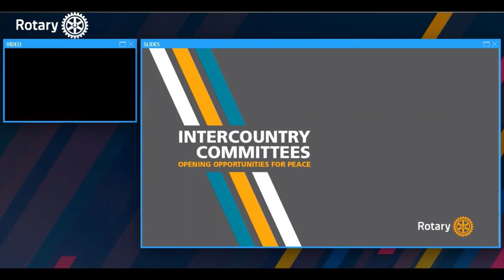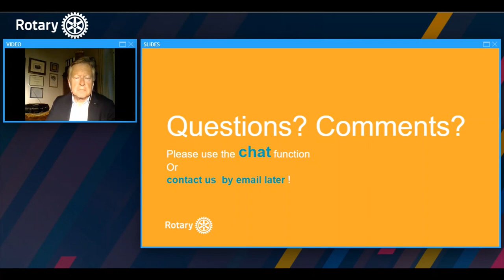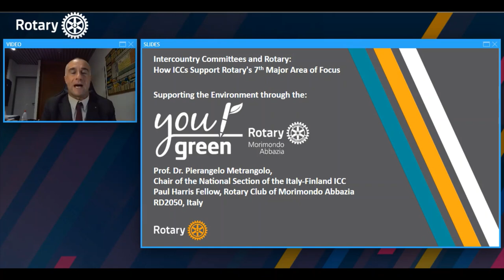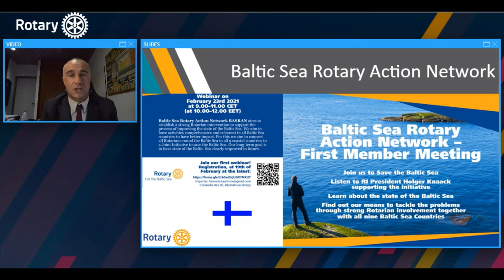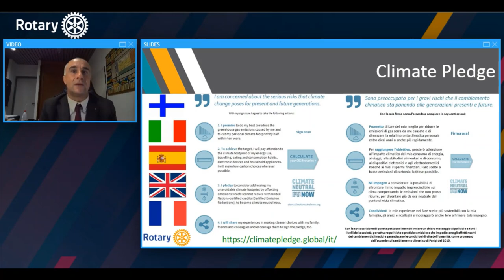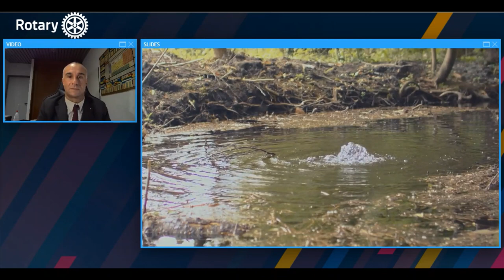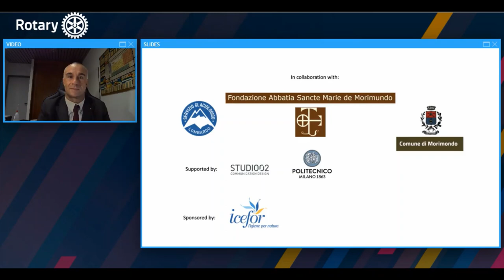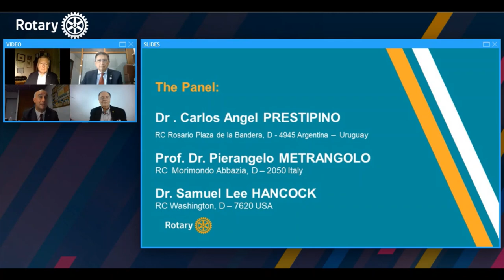Intercountry Committees and Rotary Areas of Focus, How ICCs Support Rotary's Priorities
Intercountry Committees and Rotary Areas of Focus, How ICCs Support Rotary's Priorities - Pierangelo Metrangolo - RC Morimondo Abbazia, Project YouGreen